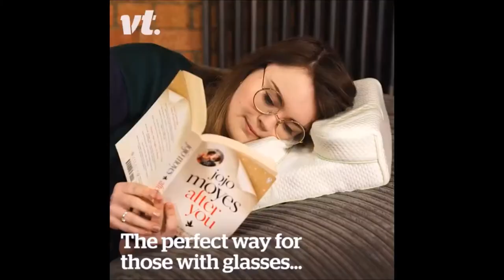LaySee Pillow Promo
The Pillow Designed With Your Glasses In Mind!